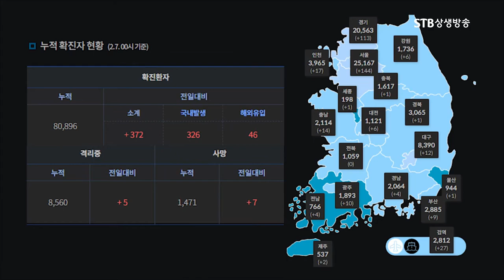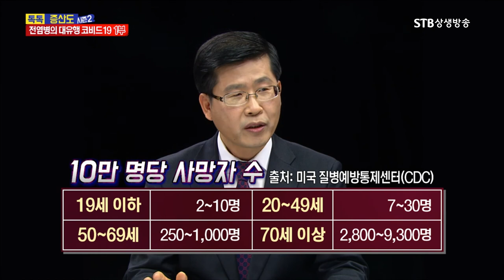코로나19 발병 이후 1년 무엇이 바뀌었는가ㅣ현직 의사들에게 듣는 병란사태 진행과정과 앞으로의 전망ㅣ톡톡증산도ㅣSTB상생방송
톡톡증산도 시즌2 39회
전염병의 대유행 코비드 19 1부